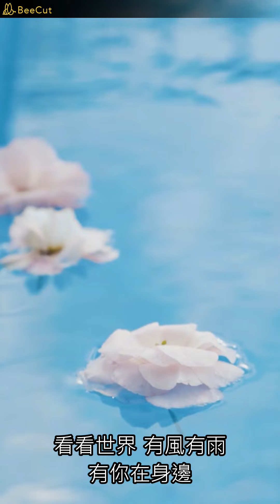在你身邊 - 萬羽翼（播放鷄）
在你身邊 平凡的一天
嘴角上揚 去探險
走過湖泊 掠過田野
旋轉木馬上遇見
隨心所欲 不孤單
有你陪伴 心生甜
手牽著手拍拍你的肩
有你在身旁我就不會慌張
不會迷茫
來 快一點點出發
放下 生命的寒
走在路上 嘀哩噠啦 嘀哩噠啦
來 快一點點出發
帶上 微笑的臉
看看世界 有風有雨 有你在身邊
隨心所欲 不孤單
有你陪伴 心生甜
不會迷茫
來 快一點點出發
放下 生命的寒
來 快一點點出發
帶上 微笑的臉
嘴角上揚 去探險
旋轉木馬上遇見